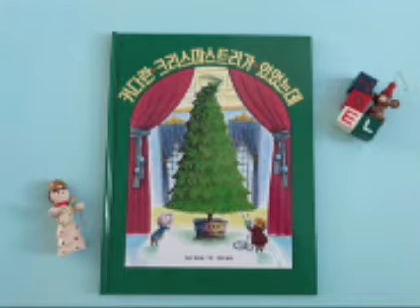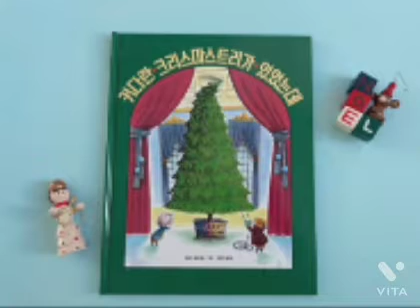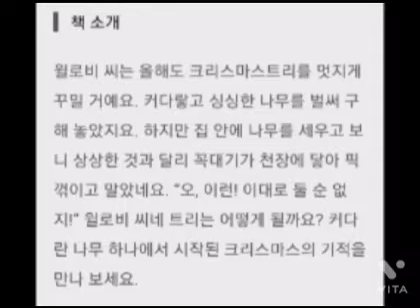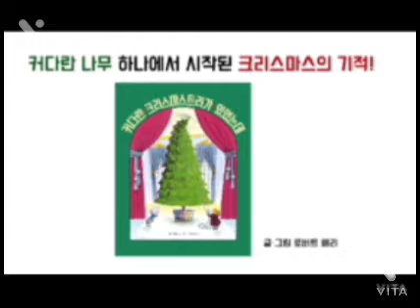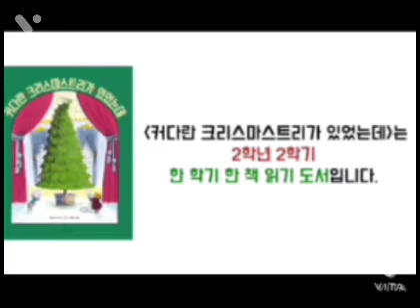크리스마스 머핀 꾸미기 산타&루돌프&리스&눈사람 4종 키트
명촌어린이도서관 비대면 키트&영상강의 입니다